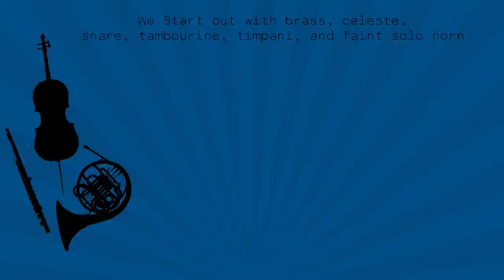The Boogie Man Comes out to Play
A song based off of Blake Robinson's boogie man series

Libraries Used:
Spitfire Mural, harp, percussion, BML horn, 8dio piano, liberis, soundiron requiem light, Project Sam orchestral essentials